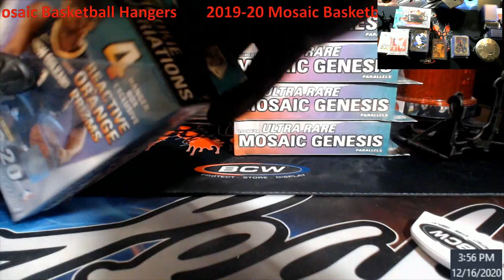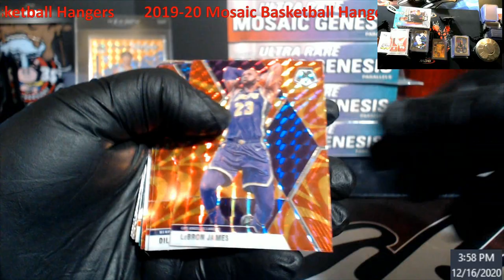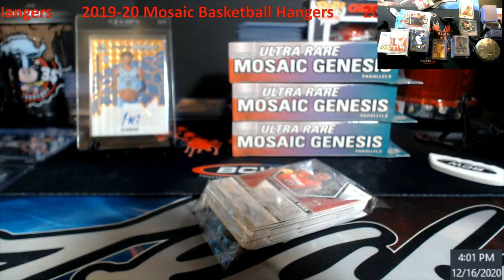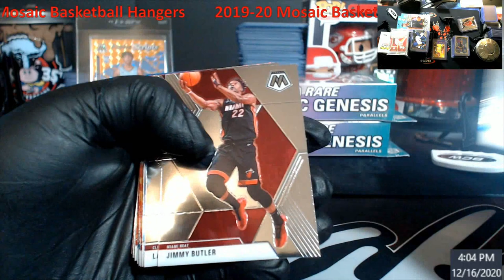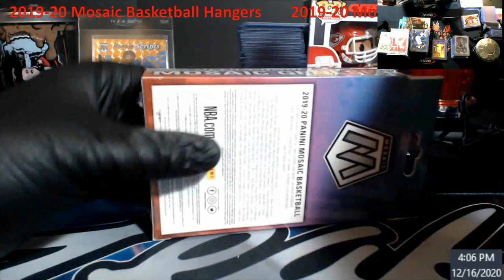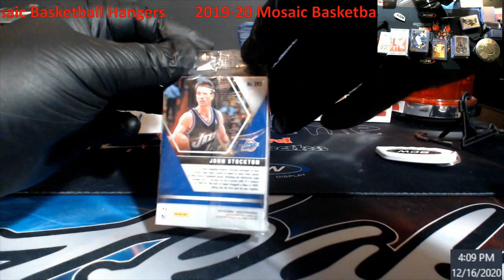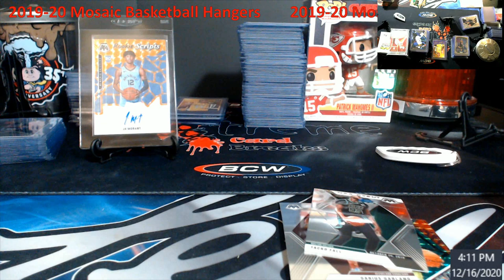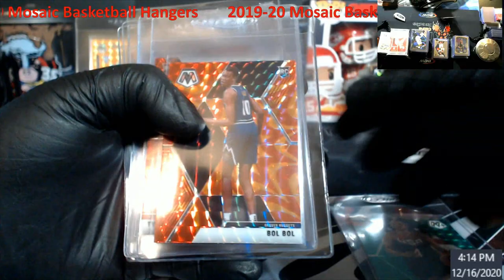2019-20 Mosaic Basketball Hangers -- What did I just pull??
2019-20 Mosaic Basketball Hangers -- What did I just pull??

1811 N Dixie Ave #104

Who do I collect:
Roberto Clemente
Michael Jordan
Nolan Ryan
Sidney Crosby
Vintage Cards